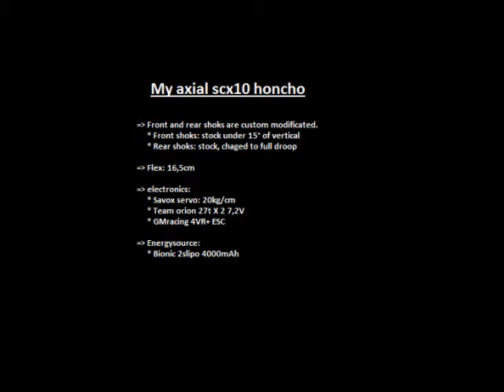Introducing my axial scx10 honcho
My honcho, painted blue and flue yellow, team orion 27t X 2 7,2V, GMracing V4R+ ESC, Savox 20kg/cm, bionic 2slipo 4000mAh